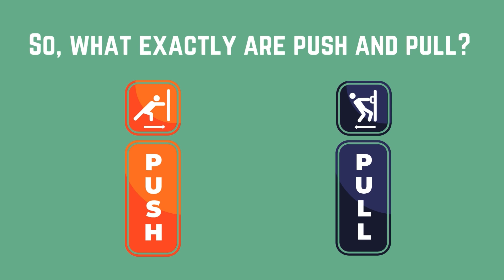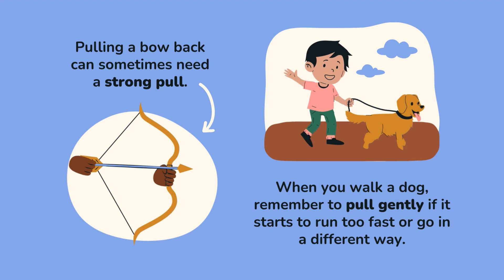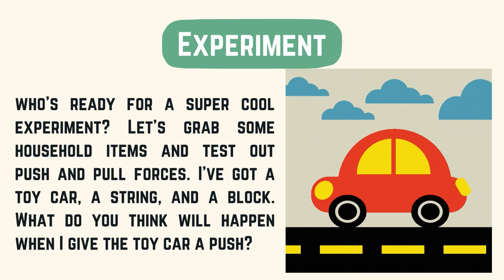"The Push and Pull Show: Learning Forces for Kids!"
Join us as we embark on a fun-filled journey into the world of push and pull forces!

🤔 What are push and pull forces? Discover the answers with engaging visuals and everyday examples in this educational video designed just for kids. From playground fun to simple at-home experiments, we'll make learning about forces a blast!

🚗🤸‍♂️ Watch as we explore how push and pull make things move – from toy cars on the floor to swings in the park. You won't want to miss our awesome experiment where we put push and pull to the test with household items! 🧪✨
Share your favorite push or pull moment in the comments below and let's start a conversation. 🗣️